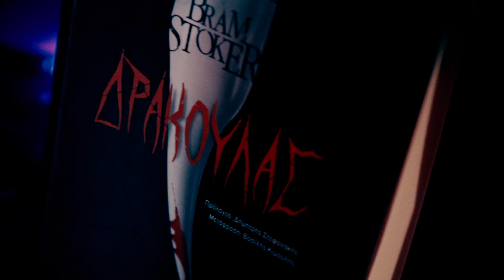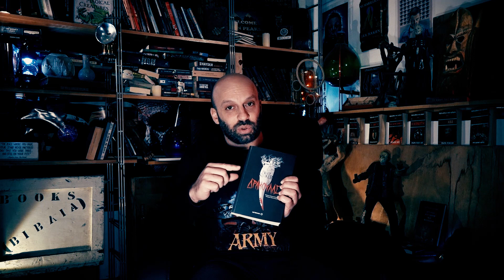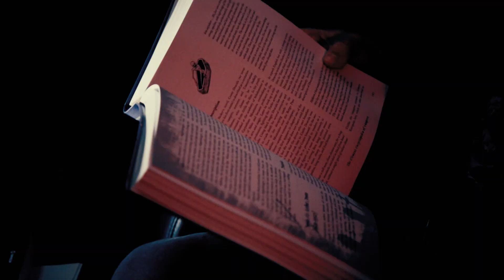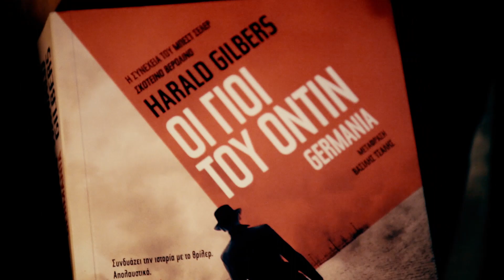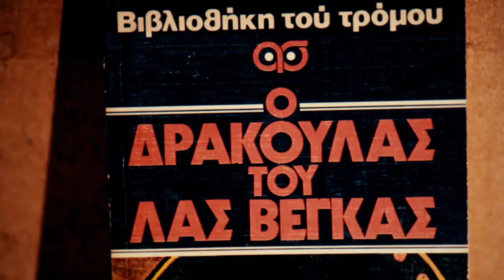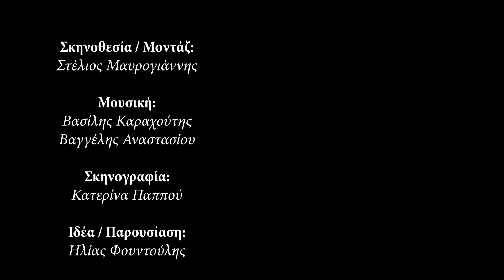Άσε Το Κακό Να Βγει 12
Μια εκπομπή για τη λογοτεχνία τρόμου και άλλα παράξενα βιβλία.

Μουσική εκπομπής by Βαγγέλης Αναστασίου
& Βασίλης Καραχούτης

Μουσική Intro/Outro by Βαγγέλης Αναστασίου